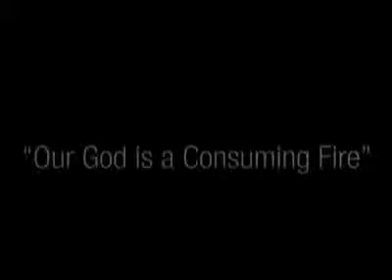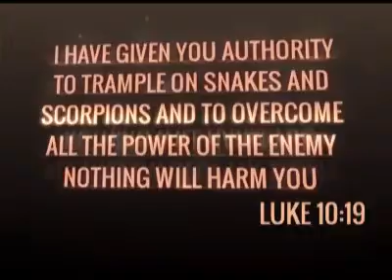Draw near to God and He will draw near to you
Pastor Sibongiseni Kubayi
30 October 2015